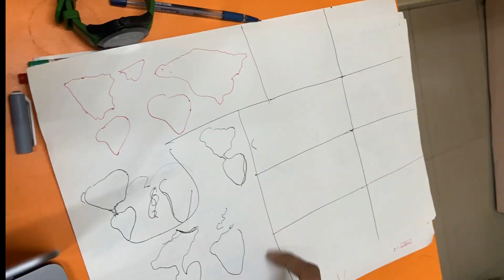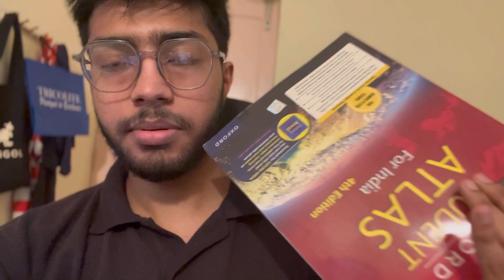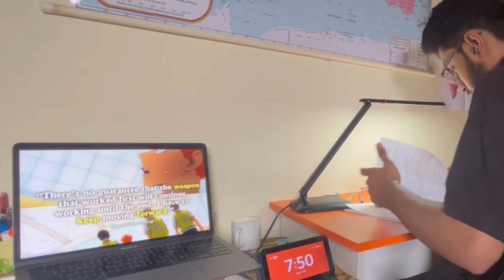UPSC Study Vlog-6 | Late Night Study with Anime music